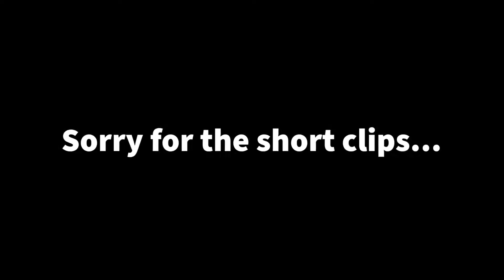Mortis Rank 25 Highlights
yeah, another sh*tpost. i've been kinda busy, and can't spend much time on youtube. I'm really sorry.